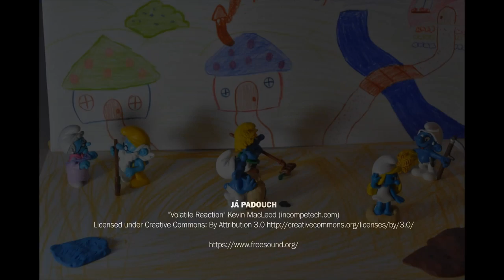Já padouch 3